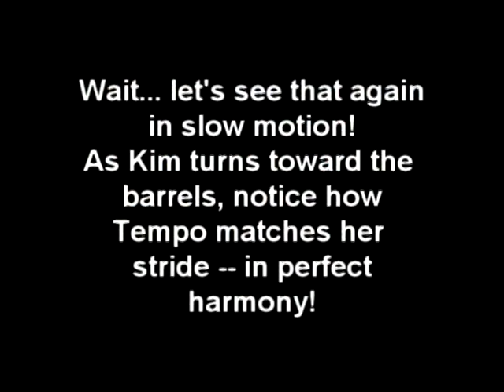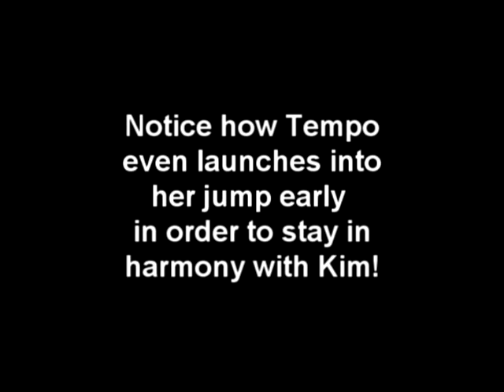Harmony.mpg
This amazing video clip shows just how connected the horse/human relationship can be.  Tempo actually matches her stride with Kim's and then actively jumps in harmony with her human -- all while following a target at liberty!